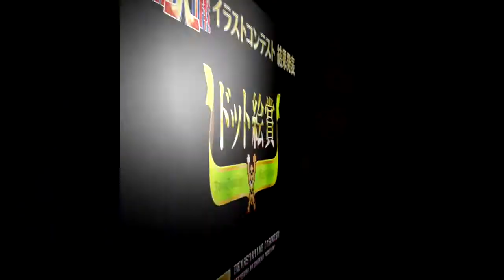魔法大作戦イラストコンテスト「ゴブリガン賞」「ドット絵賞」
魔法大作戦イラストコンテスト「ゴブリガン賞」「ドット絵賞」受賞者発表

■製品仕様■
タイトル：魔法大作戦
ジャンル：縦スクロールシューティング
対応機種：PlayStation®4
配信日：2017年11月02日
配信形態：ダウンロード配信
価格：3,700円(税別)
プレイ人数：１～２人
CERO：A